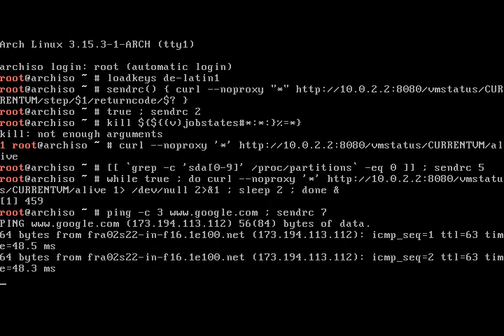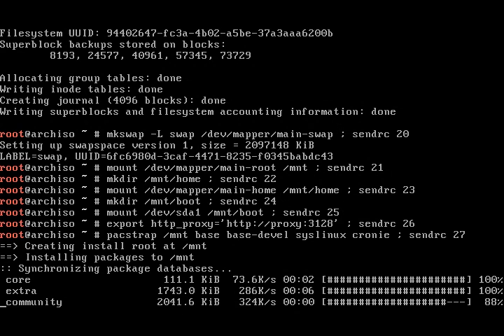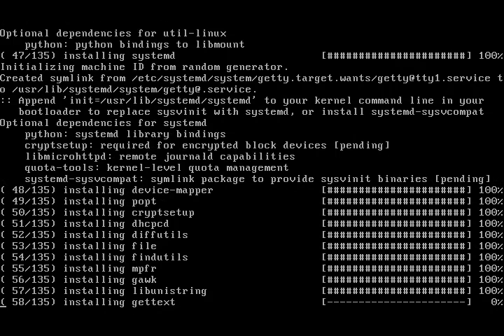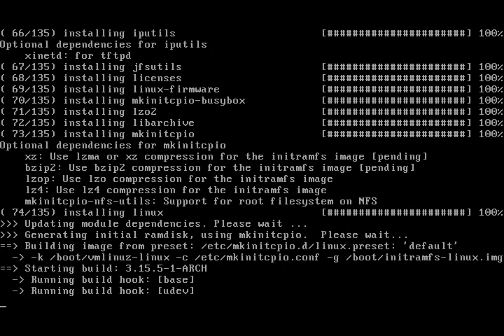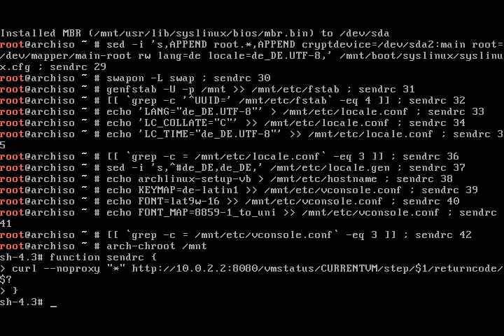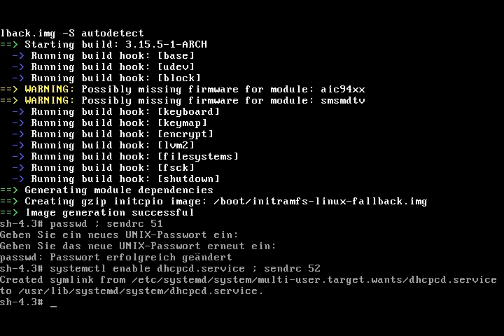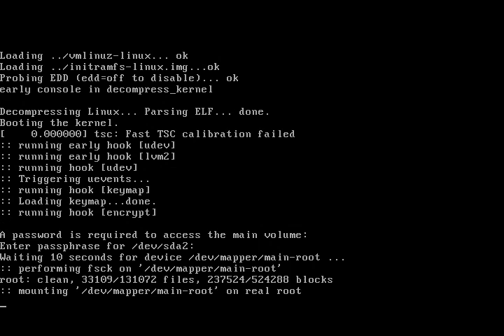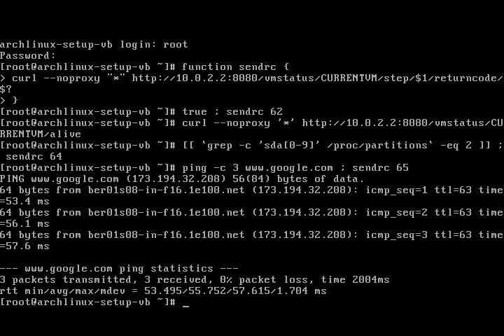Scripted installation of Arch Linux inside VirtualBox VM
The script demonstrates that the current Live CD ISO as well as the current pacman packages are suitable for installation of an encrypted system that boots without errors.

The video reflects the current state of development.

Difference to previous video: the script also unlocks the encrypted partition and performs the root login followed by a few tests.